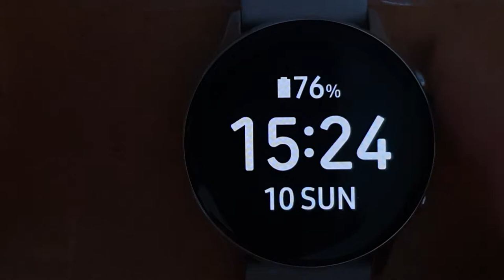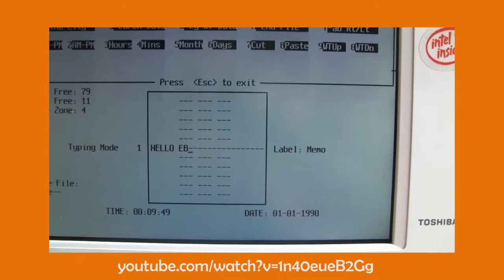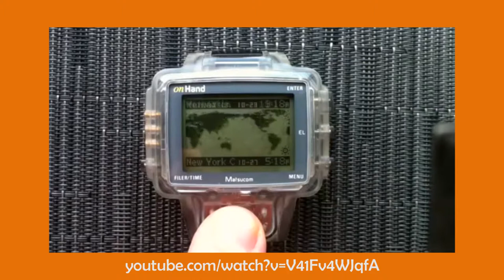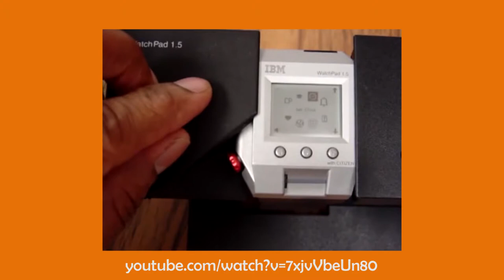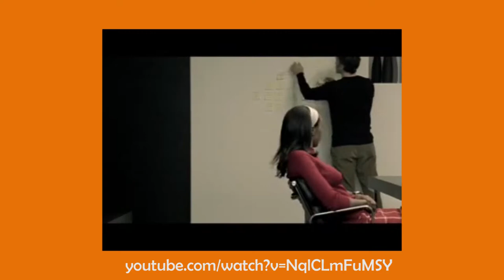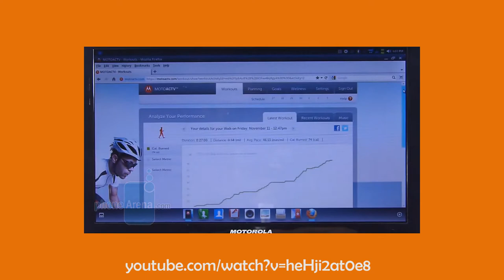The First Ever Smart Watch! | A History of Smart Watches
This video goes back in time to look at some of the first smartwatches - dating back to the 80s! From gaming watches, to prayer watches, smart features have been around for decades. Pebble were far from the first on the market.